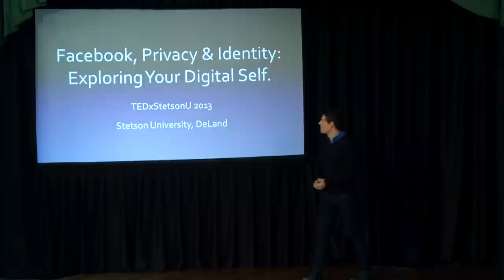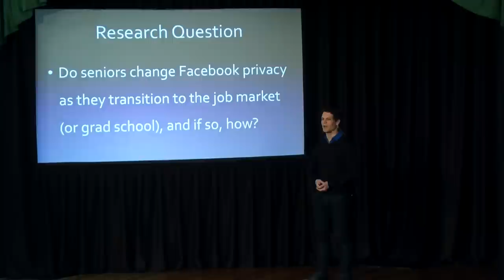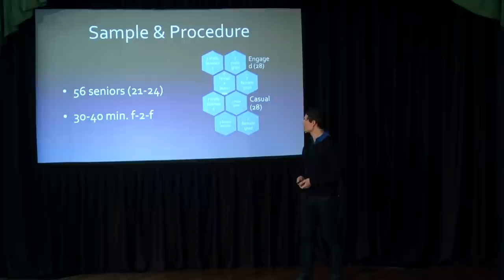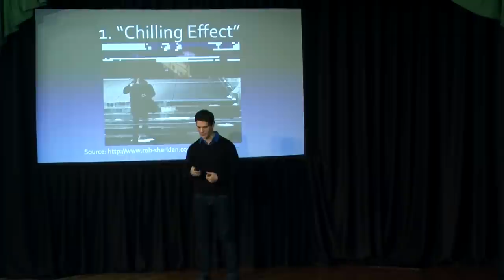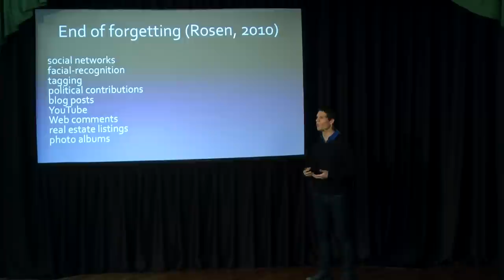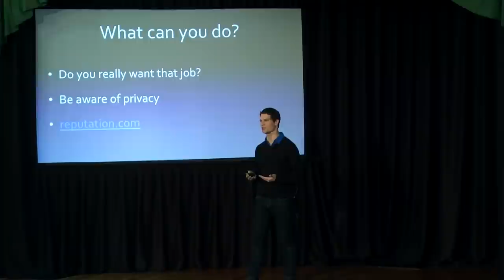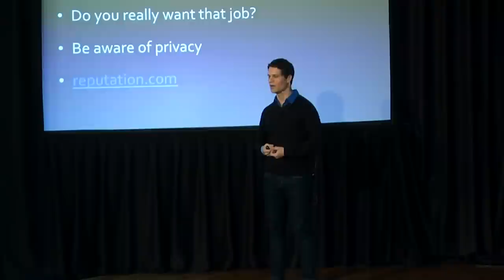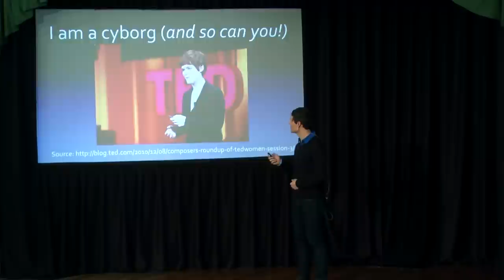Facebook Privacy & Identity - Exploring your digital self: Mario Rodriguez at TEDxStetsonU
Mario Rodriguez, a faculty member at Stetson University in the Communications and Media Studies department, maintains a research specialization in social networks brings an innovative perspective to our Communication Studies curriculum. This specialization helps students develop professionally while they learn to critically evaluate social media.  His particular emphasis on privacy is not only relevant to the job market; online privacy is an essential topic for cultivating 21st century media literacy. Moreover, social media privacy is a useful framework for discussion of participatory democracy and human agency. It involves intercultural collisions and questions of culturally diverse representation online.

How do I protect my Facebook privacy? What are some ways my Facebook privacy might be compromised? Is my online identity different from who I am IRL? Should I be concerned about identity theft or getting a job? Stetson University Professor of Communication and Media Studies Mario Rodriquez talks about his research on how college seniors strategically manage Facebook privacy as they approach the job market.  He concludes that graduating seniors preoccupied with tagged photos may be missing the bigger picture for the future of online reputation; as information becomes increasingly integrated social networks like Facebook may exert a "chilling effect" on free expression, while Facebook itself is an "iceberg" of unseen personal data.  Finally, college seniors expressed some awareness of having a "digital double" on Facebook, evidence, perhaps, of emergent forms of online (cyborg?) identity.